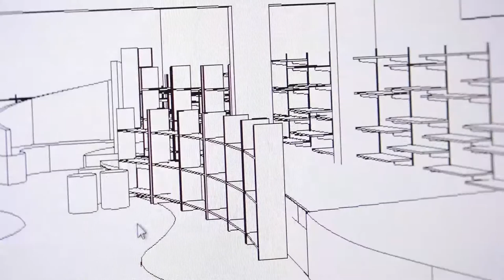Julie Pieda of koush design talks interior design and working to a client brief